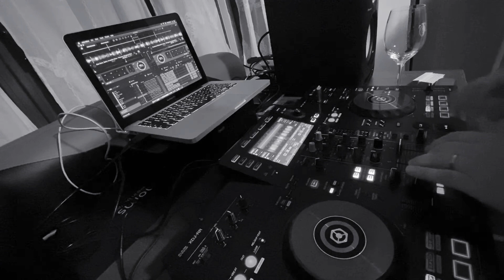Party zone. ON AIR @escapedj StayHome The beat is Crazy😎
ON AIR @escapedj
The beat is Crazy😎
House music iunie 2020